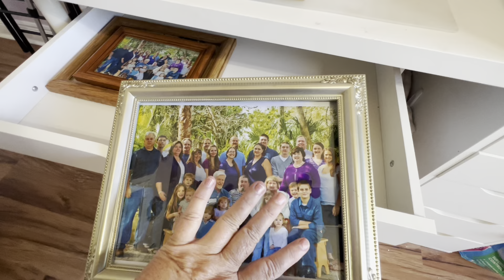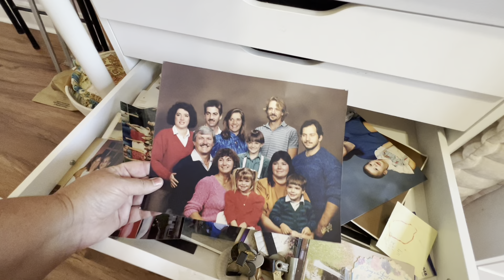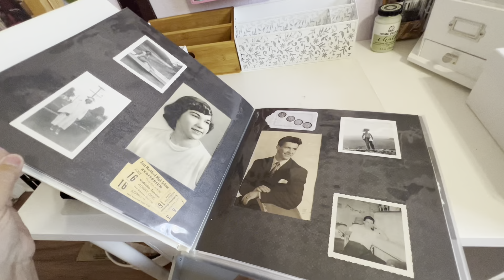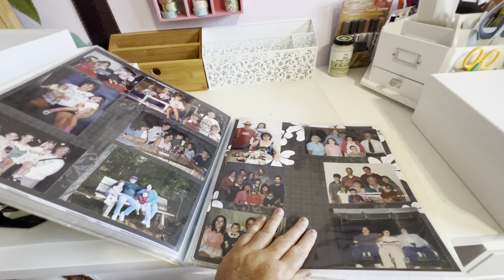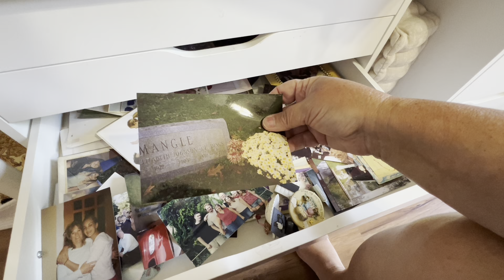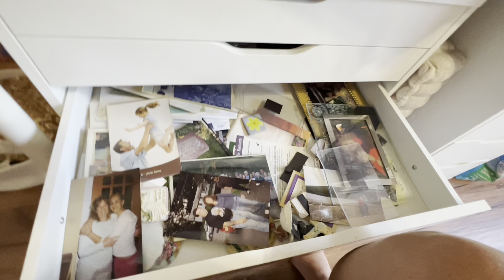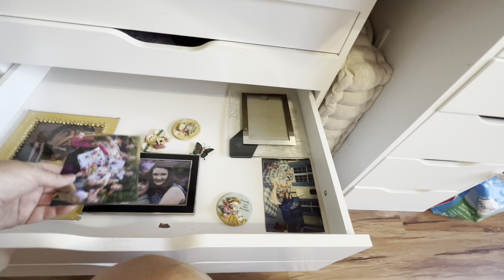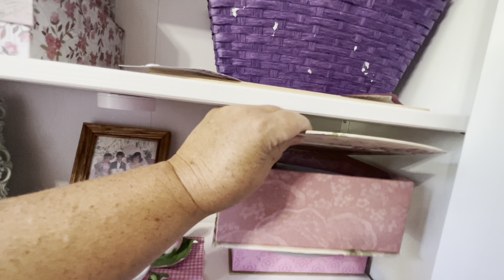Organizing & Decluttering Photos 🏞️| Photos With Friends Friday Collab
💜ITEMS SEEN  IN THIS SERIES: SHOP
MEMORY FOAM CHAIR CUSHION
Rolling Cart @:Target

💜MORE CRAFTROOM VIDEOS:💜

FREE PRINTABLE CHECK LISTS::💜💜💜💜💜